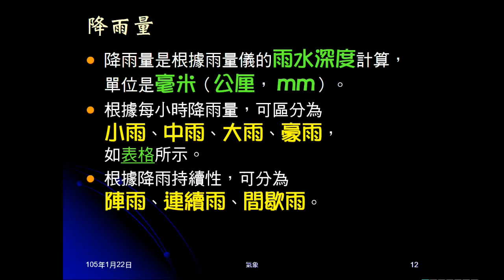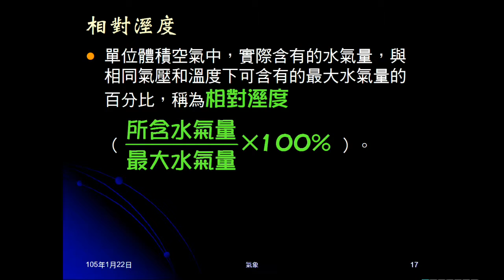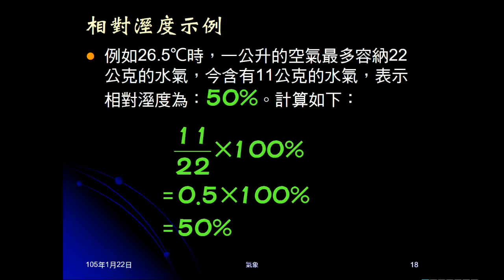104學年地科＿大氣13：氣溫；相對溼度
說明何謂氣溫，如何量測。說明空氣容納水氣的影響因素，說明何謂相對溼度，如何計算並舉例說明。